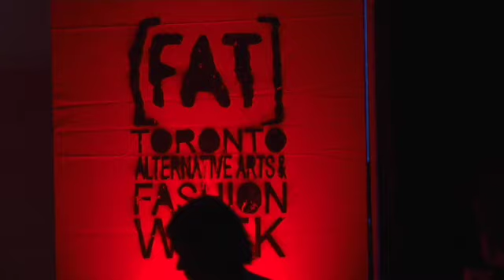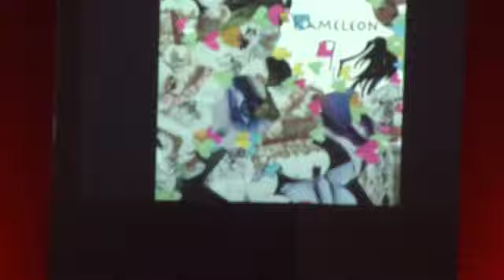Toronto Alt Fashion Week (FAT 2009) Paper people clothing Jasmine Elizabeth Bowen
Toronto Altnerative Fashion Week (FAT 2009) Paper people clothing Jasmine Elizabeth Bowen